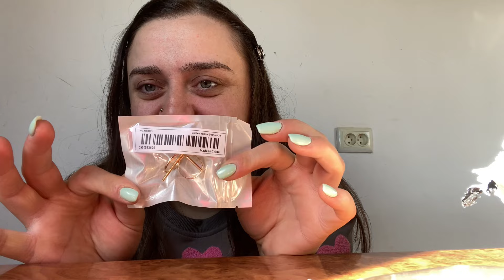Temu-ს განყუთვა 🛍️ | რა გამოვიწერე